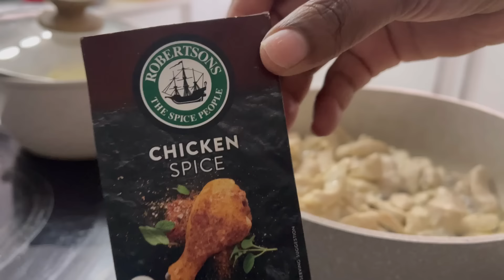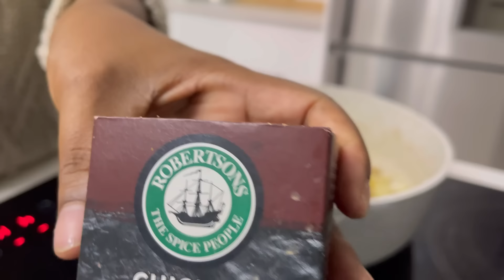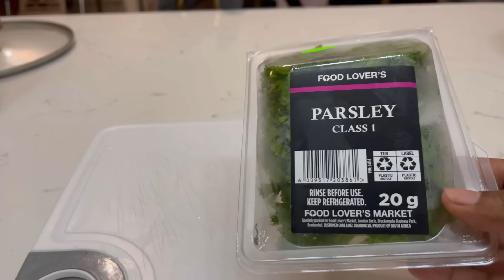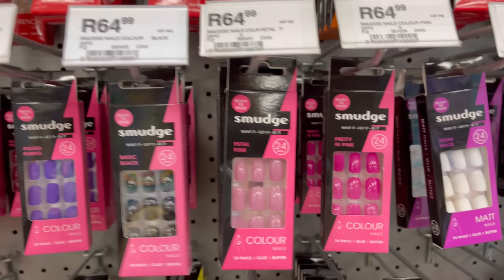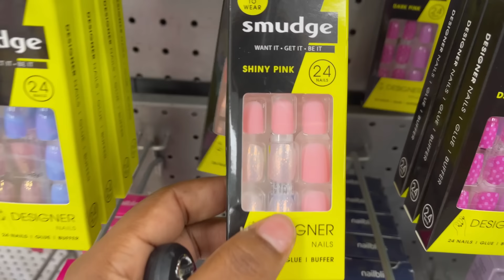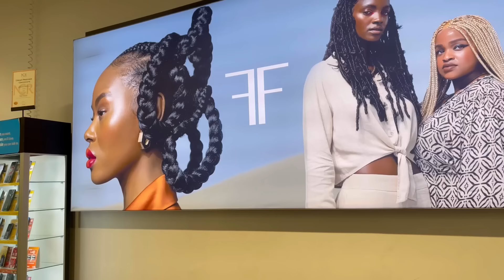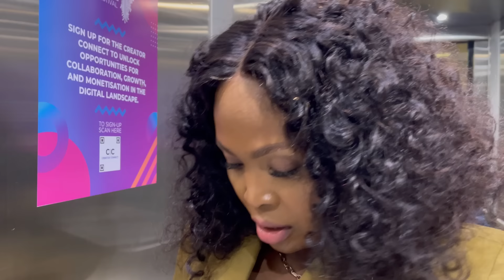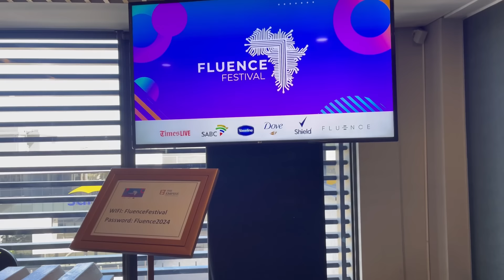WEEKLY VLOG:Homemaker Diaries|Cook with me|Maintainance|New lashes|Shop with me|Influencer Event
Hey Crocs Family 🐊